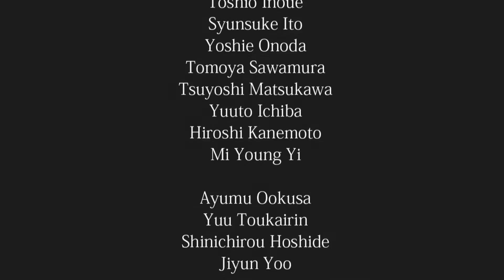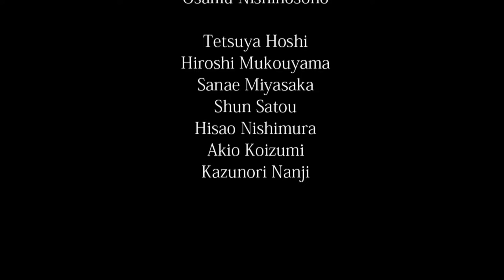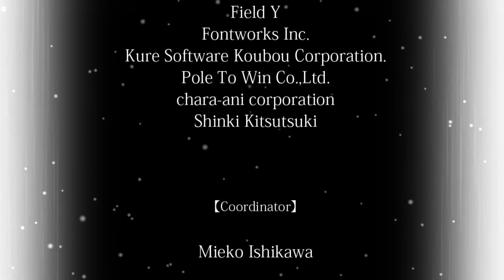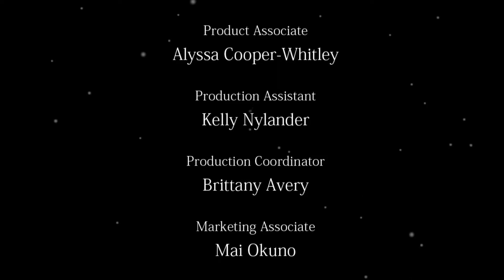Trails of Cold Steel Speedplay | Well.... This is UNEXPECTED! | Finale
The Light show provided was pretty nice!
All is costed was. was... 50... 50 mira. D: D: D: D: D: D: D: D: D: D: D: D: D: D: D: D: D: